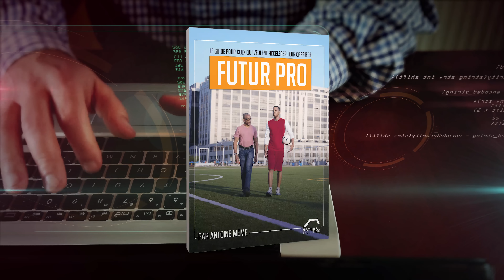Le PLAN Pour Devenir UN JOUEUR CRÉATIF Sur Le TERRAIN 🧠 ⚽️